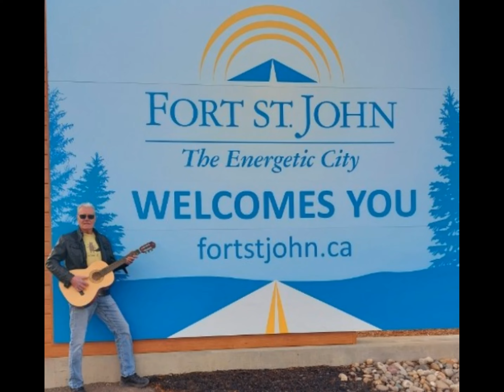Fort St John